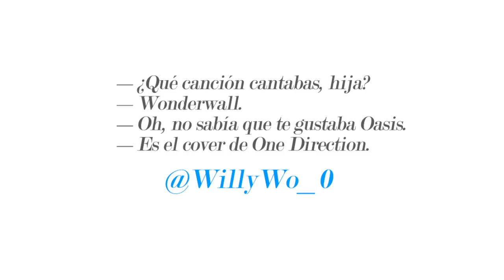Simon Unplugged - (Vida pública Show) Trineo.Tv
¿A qué famosa canción Simon le están haciendo Unplugged? ¿Sabes quien es el autor de esta canción? ¿Crees que esta versión tendrá éxito en YouTube? Descúbrelo en esta interpretación animada del tweet de @WillyWo_0. SimonUnplugged.

Vida pública Show. Trineo.Tv

Si el vídeo te gusto, ponle «Me gusta» y deja tu comentario, también puedes compártirlo con tus amigos por Facebook y/o Twitter.